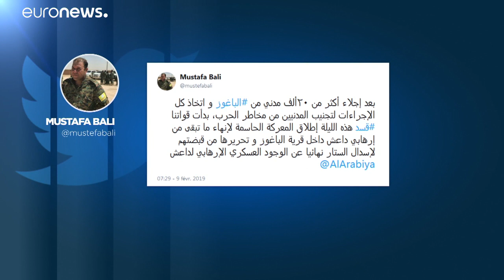Lançada "batalha final" contra Estado Islâmico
Está em curso a derradeira batalha contra o grupo Estado Islâmico. Forças apoiadas pelos EUA enfrentam cerca de 500 combatentes no leste da Síria.…